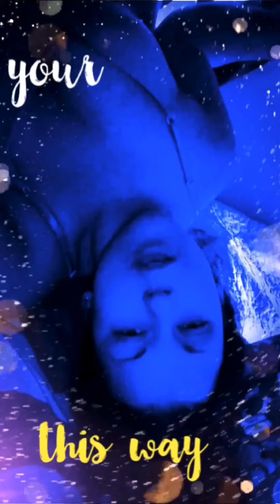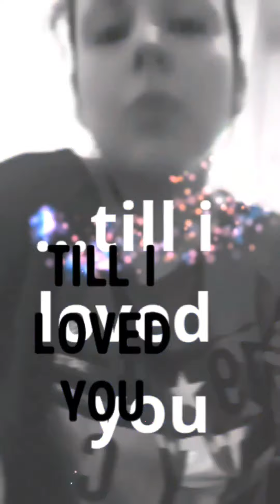Elle Madison - Plenty of Fish (Lyric Video)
Elle Madison
Plenty of Fish
Heart Snatcher
2017 Fickle Doll Records